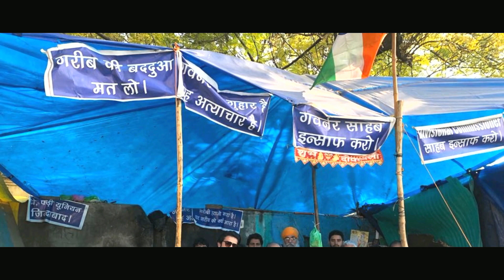UNCLE CHLOROMINT in Support of Redi-Faddi (Vendors) Association Jammu |Actor Sanyam Pandoh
This video is made in support of Redi-fadi-khokha (street vendor)  who are on dharna from last 65 Days because there Redi's were demolished by the Administration.
This video is made so that administration should listen to their demands and speed up the pending work to provide the required compensation.
Videography by: - Artist the Muzafar
Thumbnail edit by: - Aman Dhiman
Email on: -